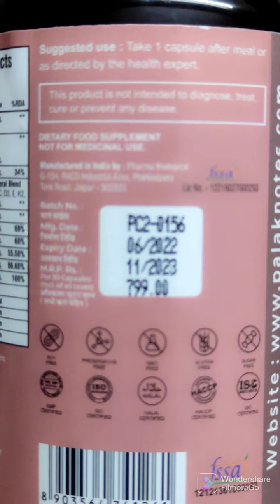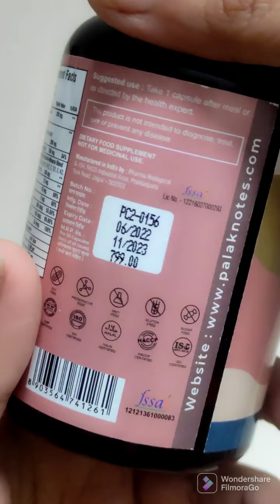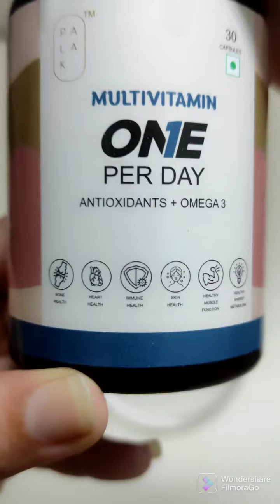Multivitamin One Per Day, Palak Notes | Unboxing | UNBOX